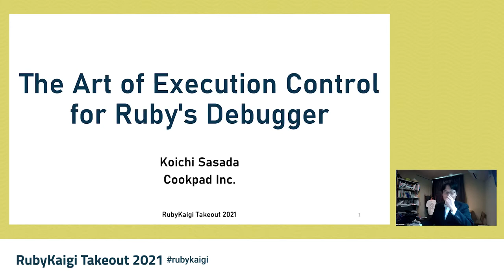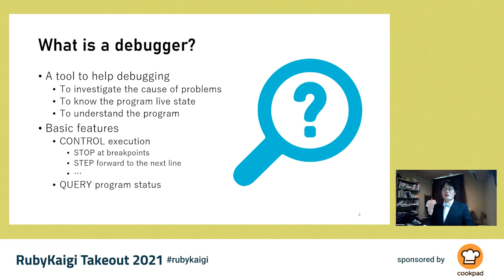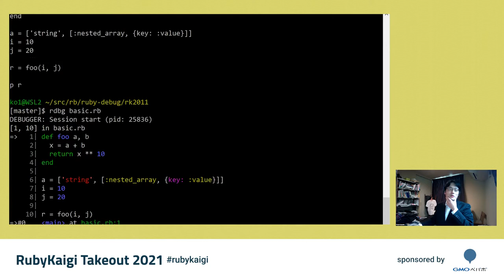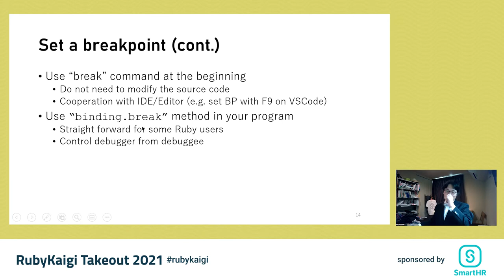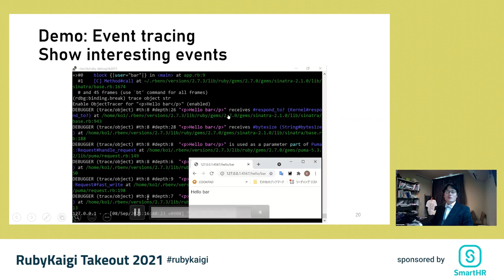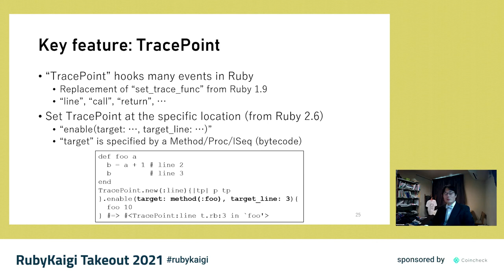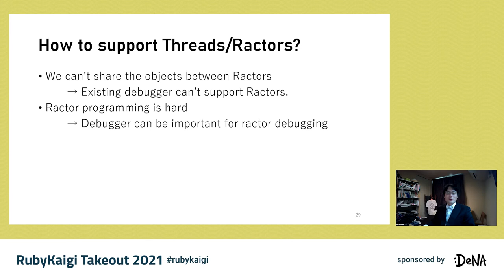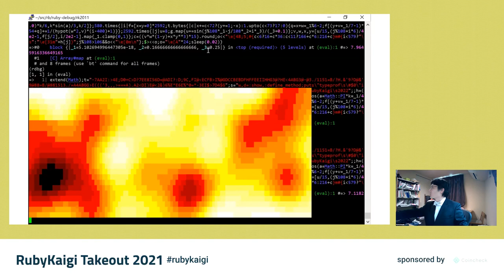[JA] The Art of Execution Control for Ruby's Debugger / Koichi Sasada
We introduce debug.gem (ruby/debug: Debugging functionality for Ruby), the fastest debugger for Ruby and how to make it.

Existing debuggers have performance penalty to control execution. debug.gem uses recently introduced TracePoint features to mange execution and there is (almost) no penalties.

debug.gem has more interesting features:

Remote debugging
IDE (VSCode) Integration
Thread/Ractor support
and more
In this presentation, we introduce newly created debug.gem and show the tricks to make the fastest debugger.